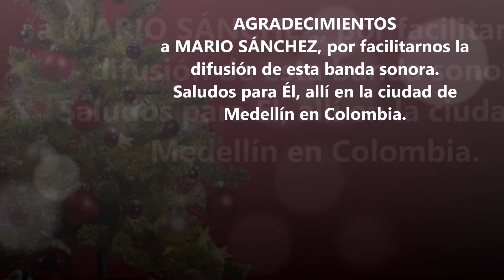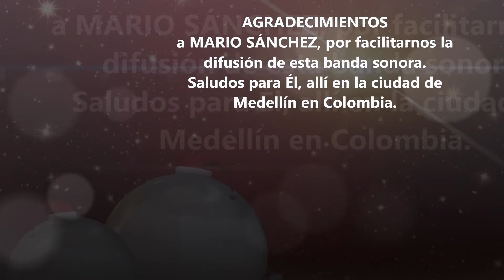MOSAICO PARRANDERO Mario Sánchez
De manera especial agradezco a MARIO SÁNCHEZ,  allá en la ciudad de Medellín, el facilitarnos este excelente tema musical y poder compartir con todos los buenos melómanos, seguidores de este canal. Como también envío un saludo a mi gran amigo Nelson Zapata Agudelo, residente en la hermosa Medellín.
Este mosaico incluye los temas:
. EL MES DE LA PARRANDA
. EL JARDINERO
. EL TIRINGUIS TINGUIS
. REGALITO DE NAVIDAD
La presente grabación fue realizada por Discos Fuentes de la ciudad de Medellín en el año de 1994.